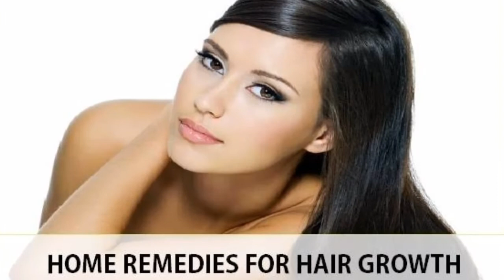1 रात लगाके देखो बालों की लम्बाई इतनी बढ़ेगी बस कटवाते रह जाओगे//Fastest HAIR GROWTH FORMULA